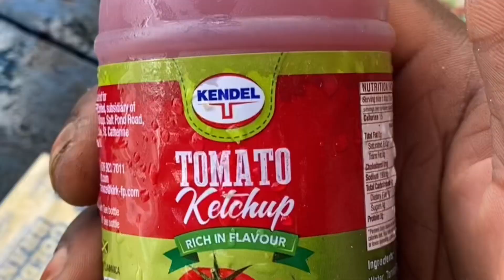Preparing lobster pasta on a island